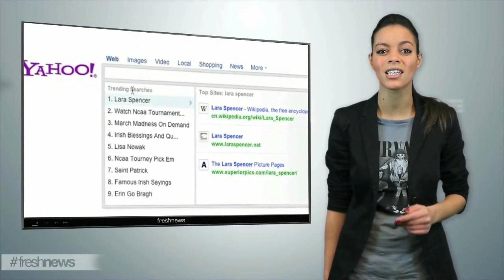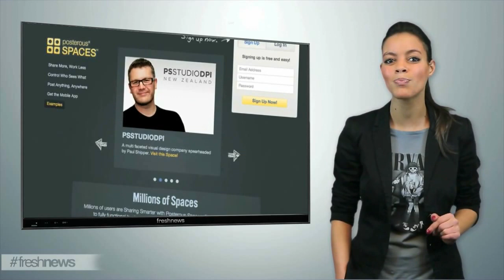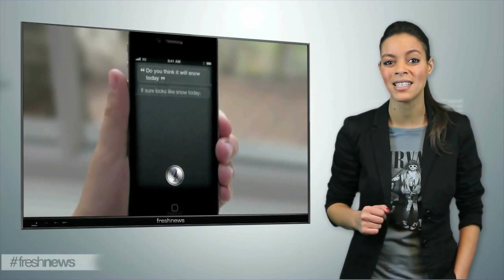L'actu du numérique - Freshnews du 13 mars 2012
L'actu du web et du digital par Uptown Prod & Jeuxvideo.com
Sommaire de l'édition du 13 mars 2012

Yahoo attaque Facebook en justice
L'info a secoué le web hier soir car son impact pourrait être gigantesque. Yahoo vient de déposer une plainte massive contre Facebook, et lui reproche une violation de 10 brevets.

Yahoo revendique par exemple la paternité du placement optimal d'une publicité dans une page, la possibilité de customiser le profil d'un utilisateur, ou le système de messagerie.

Pour Yahoo, cette plainte ressemble à un dernier baroud honneur qui lui permettrait de récupérer quelques millions de dollars alors que sa situation est au plus mal. Pour Facebook, cela pourrait être une poussière dans l'engrenage de son entrée prochaine en bourse.

Facebook a d'ailleurs très vite réagit en indiquant être décu de cette action de Yahoo, le partenariat entre les deux sociétés ayant largement bénéficié au géant de la recherche depuis des années. A suivre...

Twitter rachète Posterous
Lancé en 2008, avec pour ambition de devenir une plateforme de partage et de blog ultra simple à utiliser, Posterous vient d'annoncer son rachat par Twitter.

Très semblable à Tumblr, Posterous permet de publier des contenus video, textes, et photos grâce à des templates adaptés. Pas besoin de connaître la moindre ligne de code HTML pour créer son blog et lui donner un look magnifique.

La plateforme « Posterous Spaces » continuera d'exister mais les équipes d'ingénieurs vont rapidement déménager dans les bureaux de Twitter. L'idée est d'apporter l'expérience de gestion des médias très efficace de Posterous dans les timeline Twitter. Il nous tarde de voir ça.

Une plainte contre Siri aux Etats-Unis
On termine ce freshnews par une info plutôt marrante. Aux Etats-unis, un homme a porté plainte contre Apple, pour publicité mensongère autour de Siri.

Il ne doit pas être le premier à s'apercevoir que l'assistant vocal de l'iphone 4S ne marche pas aussi bien que dans les pubs. En revanche, Il est 1er à déposer officiellement une plainte contre Apple à ce sujet.

Le plaignant indique que Siri n'a pas été capable de lui trouver le restaurant qu'il cherchait, et lui a indiqué de mauvaises réponses. Son avocat a même déniché, au fin fond des conditions d'utilisation du service, une info indiquant que Siri est toujours en phase bêta, ce que bien sûr, la pub ne dit pas !!

Cette histoire se passe aux Etats-Unis ou Siri est plus développé que chez nous, mais en France, ça aurait été pire, car ici, Siri est beaucoup plus basique, il fait rigoler 5 minutes, mais après... qui l'utilise encore, pas vrai ?